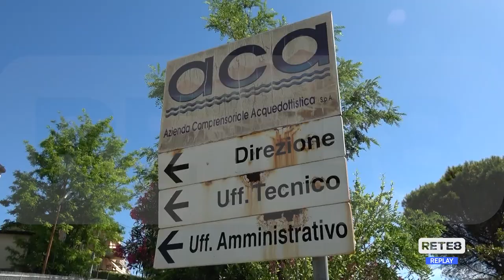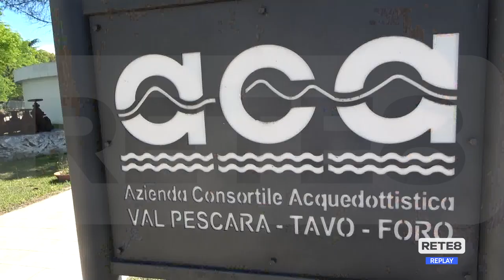Carenza idrica - Chiusure notturne in cinque comuni